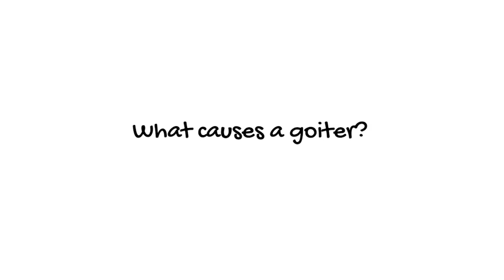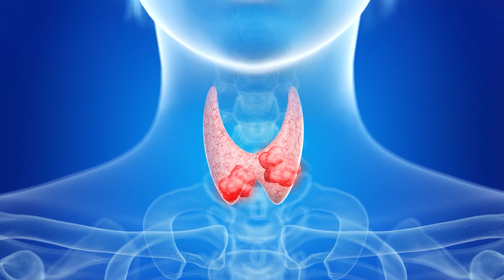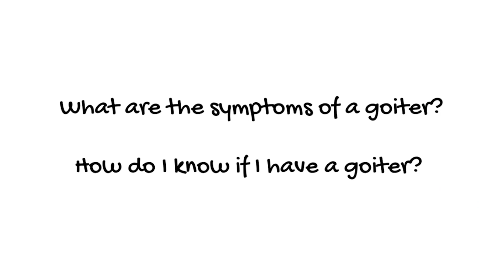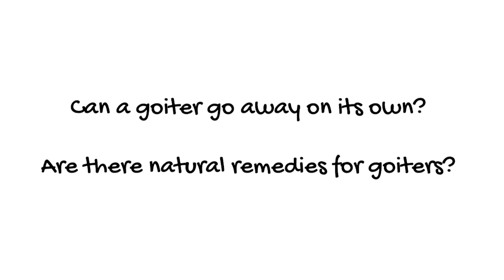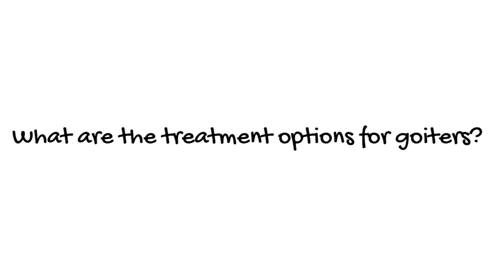Frequently Asked Questions about Thyroid Goiters — Answered For You by Dr. Roy!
If you have questions about your thyroid goiter, this is the video for you! Dr. Roy walks through the questions she's most frequently asked — from the causes of a thyroid goiter, to whether goiters are cancerous, to treatment options and more.

To become Dr. Roy's patient, fill out the form at this link and we'll be in touch with you shortly

Dr. Rashmi Roy, Senior Surgeon at the Clayman Thyroid Center & Hospital for Endocrine Surgery, is unquestionably one of the most experienced thyroid surgeons in the US. Dr. Roy operates on a significant number of patients with thyroid goiters, many of whom other surgeons refuse because of their complexities.

00:00 Introduction to Goiter and Thyroid Nodules
00:40 Causes of Goiter and Iodine Deficiency
01:18 Monitoring Thyroid Nodules and Growth
01:51 Are Goiters Cancerous?
02:25 Symptoms of a Goiter
03:30 Can Goiters Go Away or Natural Remedies?
04:07 Treatment Options for Goiters
04:41 Contact and Further Information